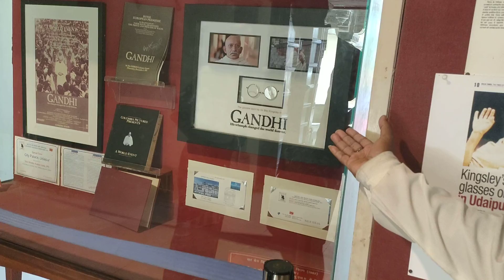City Palace Udaypur Part 1